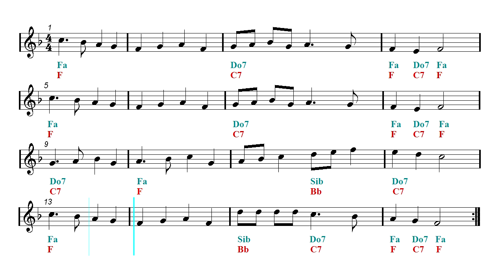50's Cha Cha Salsa - Latin Remix - Deck The Halls (Sheet music - Guitar chords)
Video sheet music - Guitar chords -  Organ, Ukulele, Flute, Violin, Guitar, Recorder, Mandolin and Melodica Sheet music.